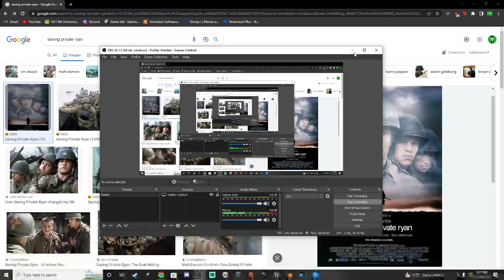What's Your Opinion on this movie #11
For Me: Awesome Military Movie